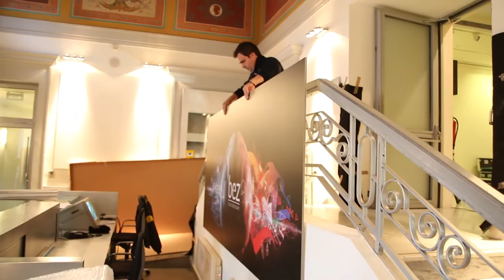Así se hizo la fiesta de la segunda temporada de bez.es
Con motivo del arranque de la segunda temporada de bez.es, hemos convocado en torno al cerebro que simboliza a nuestro proyecto a la sociedad civil, a las personas. Queremos compartir con vosotros las motivaciones por las que hace un año un grupo de periodistas se lanzó al escenario mediático para aportar su forma de ver el mundo.